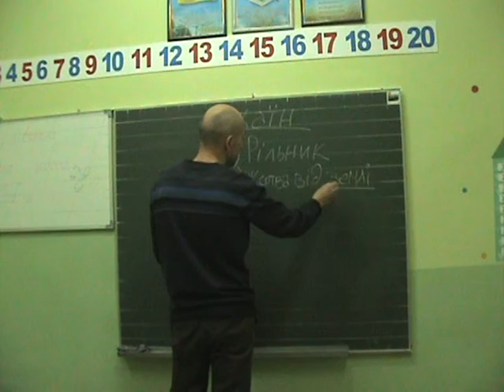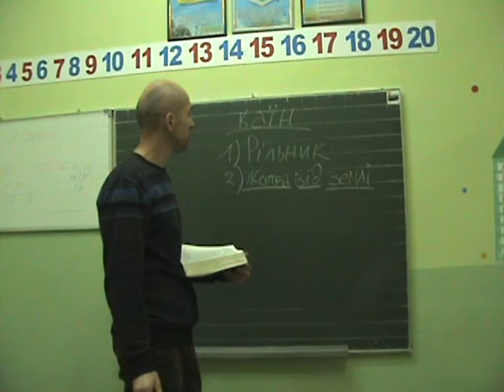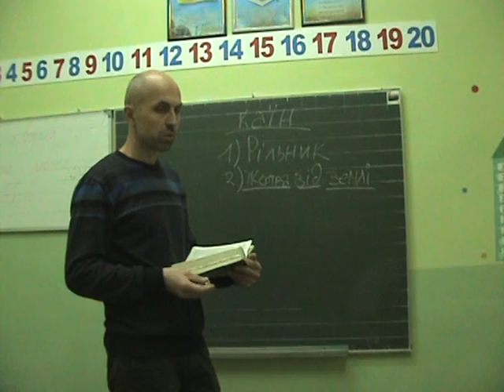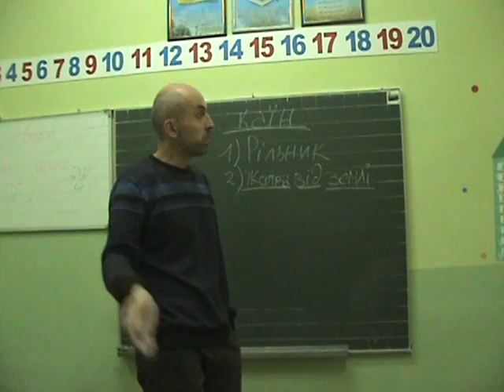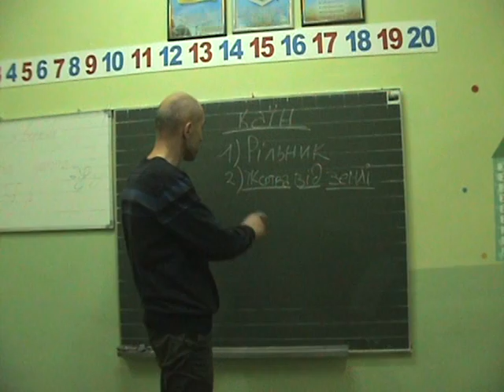08 11 2019 Послання до Римлян 6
Рим.2:5 Жорстокість та нерозкаяність людського серця буде засуджене Богом у День Його гніву. Шлях Каїна веде до прокляття і загибелі... Шлях Авеля - це шлях учня ! Він зробив так,як його було навчено.
Нажаль незакінчений запис.